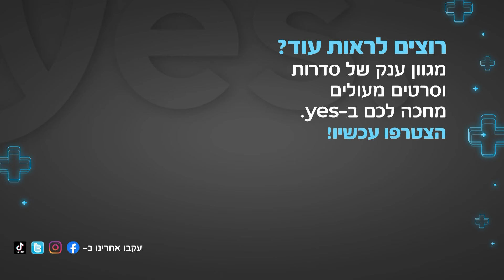נתניזם | ערב יום הזכרון לשואה ב-yes דוקו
רוצים לצפות בכל סרטי yes דוקו?

נתניזם ביום ראשון ה-5.5, ערב יום הזכרון לשואה ב-ב-yesVOD וב-STINGTV וב-yes דוקו.

פסטיבל Hot Docs 2023, פסטיבל דוקאביב 2023, זוכה פרס יד ושם למצוינות קולנועית בסרט תיעודי על השואה.
כבר 70 שנה שנתן הילו אינו מסוגל להפסיק לצייר. בגיל 90 הוא מוצף בזיכרונות מן הימים שבהם נשלח, כחייל אמריקאי, לשמור על בכירי הנאצים שעמדו למשפט בנירנברג, כדי שלא יתאבדו לפני גזר דינם.
הילו, בן למשפחה יהודית מסוריה שהיגרה לארצות הברית, זוכר היטב את המפגשים ששינו את חייו: את שיחותיו עם אלברט שפאר, את הנשיקה הממושכת בין גרינג לרעייתו, את המילים שאמר לכל אחד מהנאשמים לפני שהוביל אותם לגרדום. הסיפורים הללו חוזרים ועולים בציוריו ובטקסטים המלווים אותם – יצירות נדירות שלא הצליחו להקנות לו מקום בעולם האמנות. אבל מה באמת קרה שם, בנירנברג? האם יתכן שהזיכרונות המוחשיים כל כך מתעתעים בו?
בימוי: אילן גולוד (79 דק', ארה"ב, 2023).